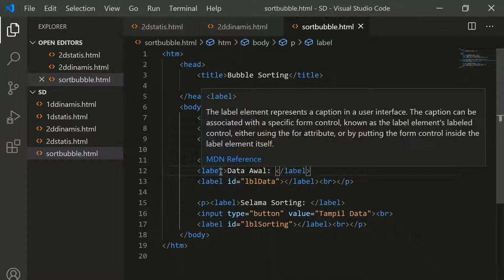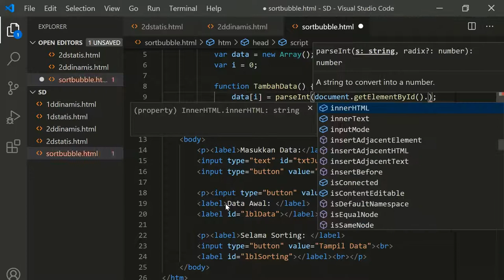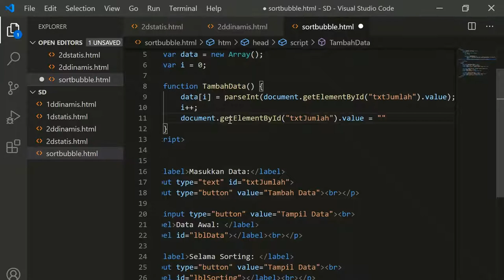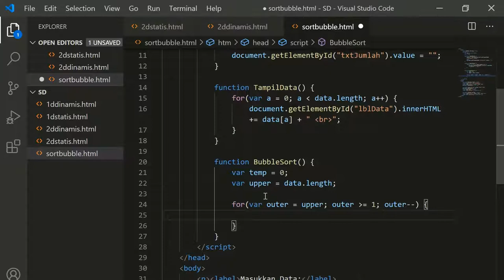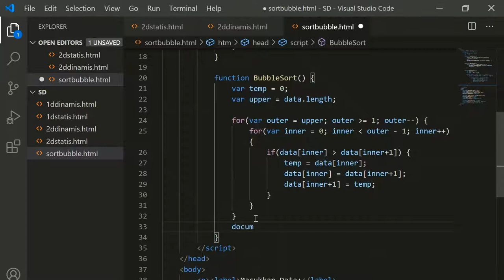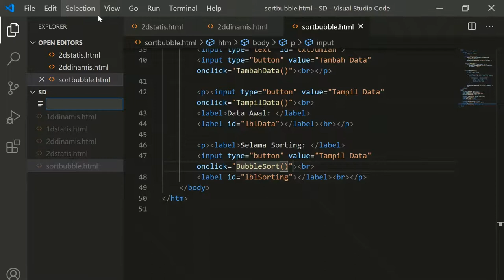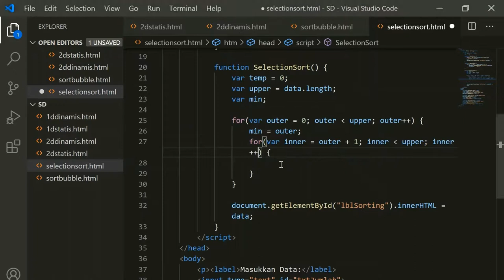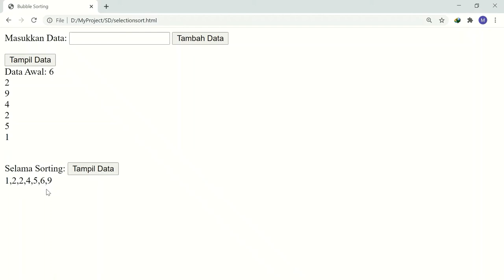Struktur Data - Sorting Coding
Materi ini merupakan pengaplikasian dua metode sorting yaitu Bubble Sort dan Selection Sort dengan menggunakan Javascript pada program sederhana